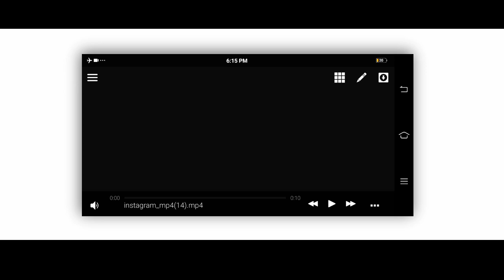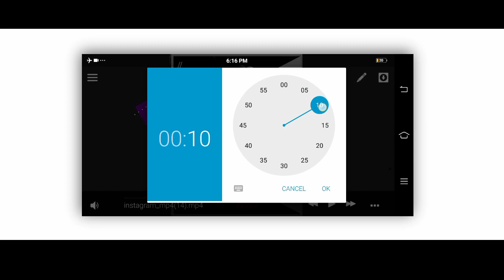New Aveev Player FullScreen Size Template Tutorial | Avee Player Template Download Link New